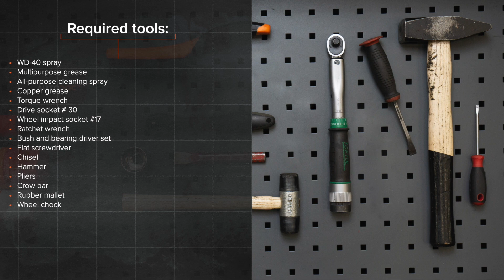Comment remplacer un roulement de roue arrière sur VW GOLF 2 [TUTORIEL AUTODOC]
Comment remplacer un roulement de roue arrière sur VOLKSWAGEN GOLF 2 (19E, 1G1) 1.6 3/5 portes 1983–1992 [TUTORIEL AUTODOC]

Les roulement de roue sur VW Caddy II Estate (9K9B) (11.1995–01.2004) / VW Golf II Van (19E, 1G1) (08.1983–07.1991) / VW Corrado (53i) (09.1988–12.1995) / VW Jetta Mk2 (19E, 1G2, 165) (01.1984–12.1992) / VW Polo III Classic (6V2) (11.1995–01.2002) doivent être remplacées en suivant la même procédure, de manière générale. Cependant, il peut y avoir de légères différences en raison des spécificités de la conception de chaque véhicule.

Tous les vidéos et tutos PDF sur le remplacement de pièces sur une VOLKSWAGEN GOLF 2 : téléchargement et visionnage sur l'AUTODOC CLUB

0:00 — VW GOLF 2 – roulement de roue: tutoriel de remplacement étape par étape
0:55 — Retirez la goupille de retenue de l'écrou du moyeu.
1:55 — Nettoyez l'emplacement de roulement de moyeu.
2:50 — Retirez la bague intérieure du roulement de roue du tambour de frein.
4:02 — Appliquez du produit sur la bague intérieure et sur le roulement de roue.
5:16 — Vissez l'écrou de moyeu.